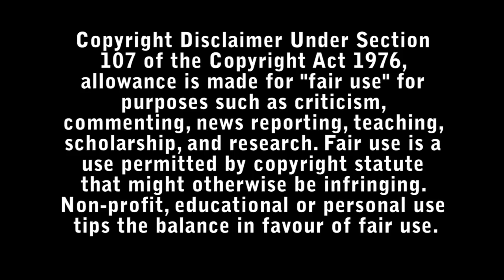The Cursed Review - Bad Movie Reviews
In the late nineteenth century, brutal land baron Seamus Laurent slaughters a Roma clan, unleashing a curse on his family and village. In the days that follow, the townspeople are plagued by nightmares, Seamus's son Edward goes missing, and a boy is found murdered. The locals suspect a wild animal, but visiting pathologist John McBride warns of a more sinister presence lurking in the woods.

Directed by : Sean Ellis

Starring :

- Boyd Holbrook
- Kelly Reilly
- Alistair Petrie
- Roxane Duran
- Nigel Betts
- Stuart Bowman
- Simon Kunz
- Amelia Crouch
- Max Mackintosh
- Tommy Rodger
- Áine Rose Daly
- Millie Kiss
- Tom Sweet